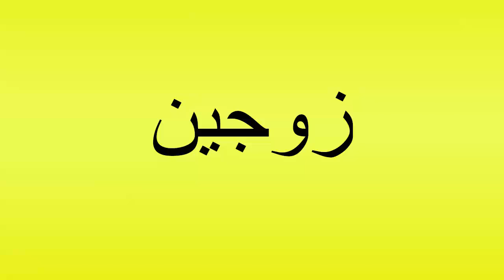Pronunciation of زوجین